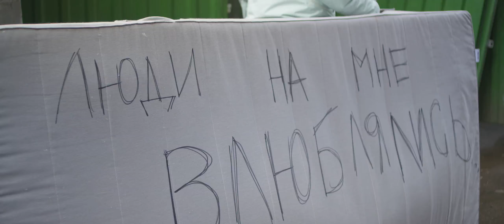SEREBRO ОТПУСТИ МЕНЯ ПРЕМЬЕРА 2016!